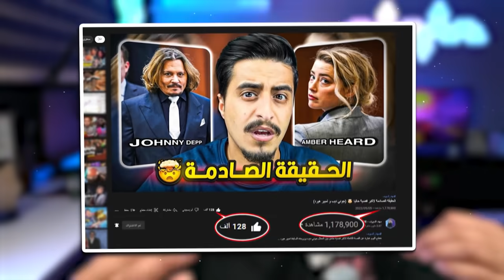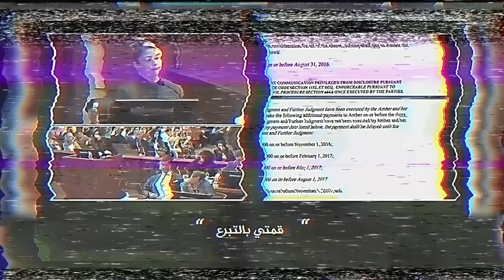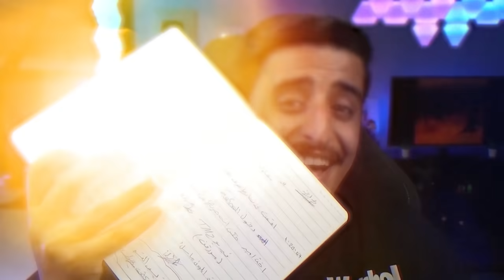السبب الحقيقي الصادم لفوز جوني ديب بالقضية !!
مقطع اليوم عبارة عن شرح الاحداث النهائية التي حصلت بالقضية مع سبب فوز جوني بالقضية ..